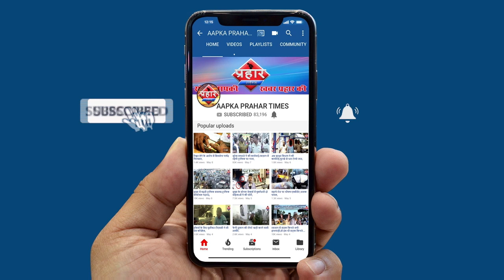Symbiosis school में रोबॉटिक लैब की शुरुआत ||Islamuddin khan||Aapka Prahar Times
Symbiosis school में रोबॉटिक लैब की शुरुआत|Islamuddin khan

रोबॉटिक लैब का उद्घाटन पुलिस कमिश्नर ने किया

नीति आयोग की तरफ से की गई शुरुआत